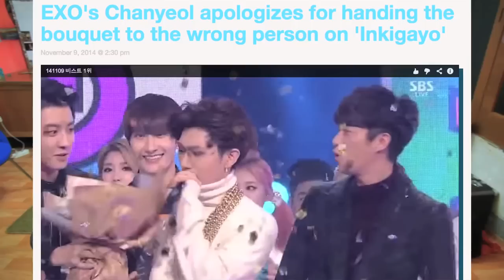EXO'S CHANYEOL ONLY GIVES FLOWERS TO MEN?